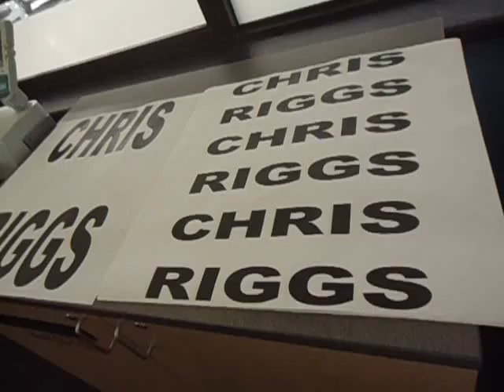NEW CHRIS RIGGS POSTERS! 2012! FINE CONTEMPORARY STREET ART ADVERTISING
CHRIS RIGGS POSTERS